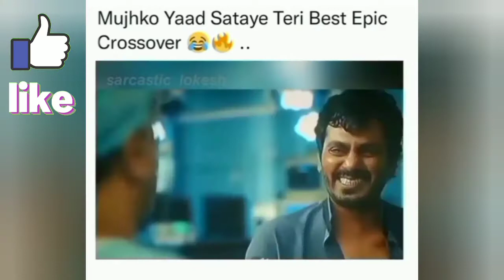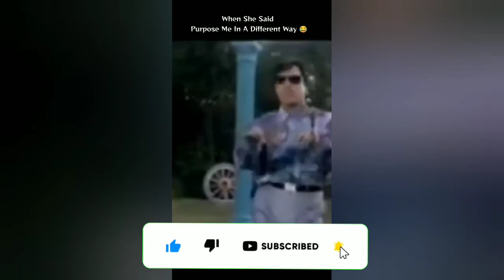😂😂😁Funny video. Comedy video. Assamese Bhaiyaji comedy video 😁😂😂 Assamese Bhaiyaji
channel name :- Assamese Bhaiyaji

funny video's
comedy video
funny video
comedy video's
funny joke's
comedy joke's
joke's video
joke's
assamese bhaiyaji
assamese bhaiyaji video's
assamese bhaiyaji funny video's
assamese bhaiyaji comedy video's
assamese video's
assam video's
assam blog's
assamese bhaiyaji blog's